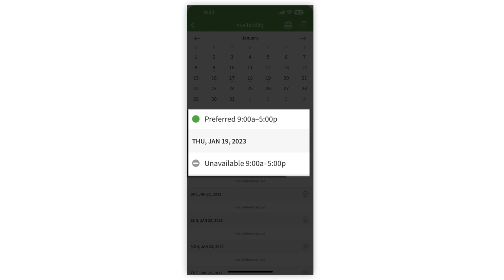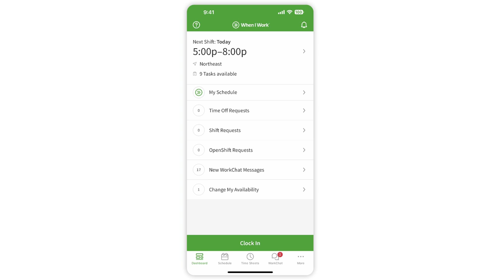Employee Onboarding on Mobile: Availability and Time Off